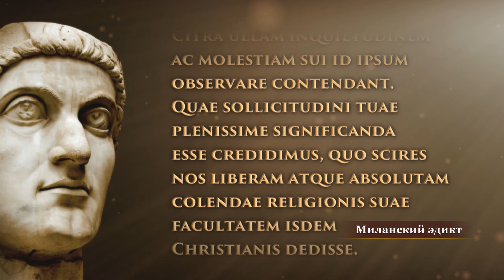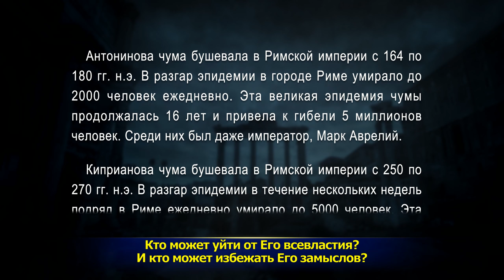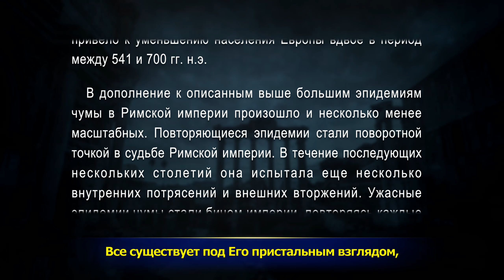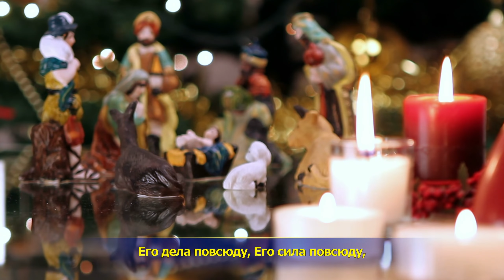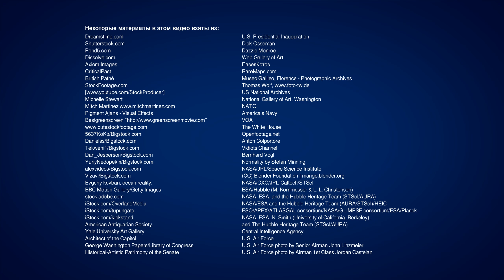Расцвет и упадок Римской империи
Христианский документальный фильм | «Расцвет и упадок Римской империи» (Специально подобранные фрагменты)

Причиной основания древнеримской империи и ее подъема была необходимость обеспечить распространение христианства. Золотой век империи начался с утверждения христианства государственной религией. Причиной гибели империи стали гонения на христиан. Посмотрев этот христианский видеосюжет, вы узнаете, какие причины стояли за взлетом и падением Римской империи.